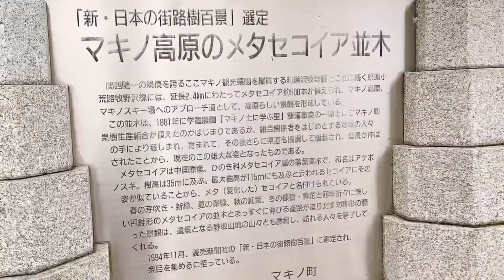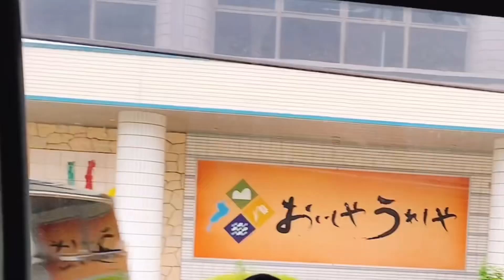滋賀県へ愛犬と日帰り散歩🐶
滋賀県に日帰りで愛犬とお散歩に行きました。
誰もいないメタセコイヤ並木は、ため息が出るほど美しいところでした。

おすすめ&覚え書き

マキノピックランド(無料駐車場あり)
フルーツ狩りが出来たりカフェやレストラン、農産物直売所、お土産物や季節限定のジェラート販売などもあるようです。

道の駅　びわ湖大橋　米プラザ
愛犬と一緒に通り抜け出来る通路あり。
びわ湖大橋を眺めながら、お散歩出来ます。
足洗い場あり。
びわ湖ブルーの食器(信楽焼)が綺麗😍
お花が安かった。

道の駅　若狭おばま(動画にはないです)
いりこの粉末は、ここで販売。